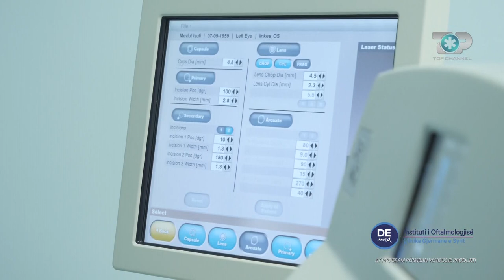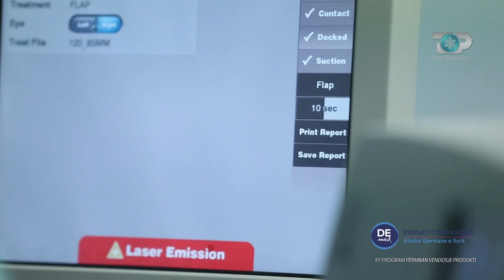Hipokrati - Shpëtoni shikimin dhe Sytë me Lazer!9 Korrik 2022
Kirurgu i shquar okulist ne Kliniken Gjermane te Syrit, dr. Minir Asani tregon fjalën e fundit tè Shkencès ne Klinikën Gjermane te Syrit

Programi "Hipokrati" sjell filozofinë e jetesës së shëndetshme, synon të jetë guida e njerëzve, pacientëve në përballjen me sëmundjen, duke promovuar mjekësinë e sigurtë.

 Cdo të shtunë, Ora 16:50